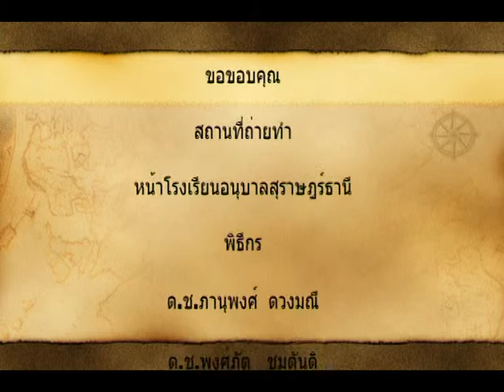งานสคลิป2